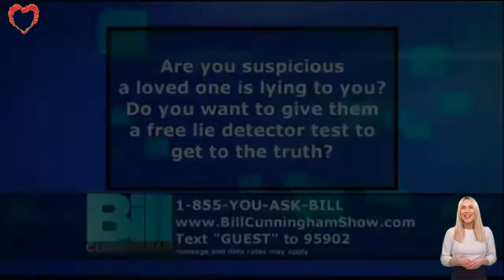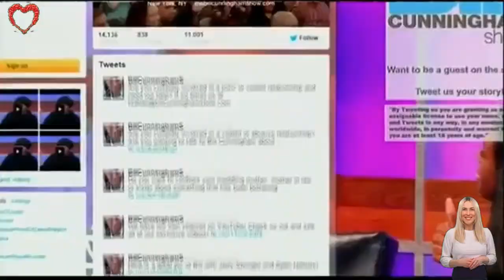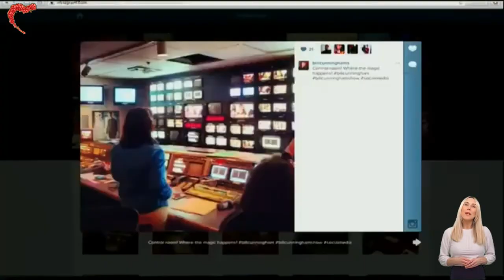The Bill Cunningham Show 2022 💟 A man's girlfriends confront each other 💟 16 February 2022